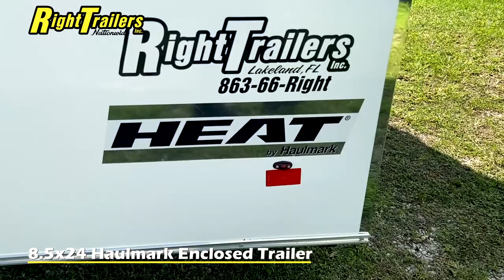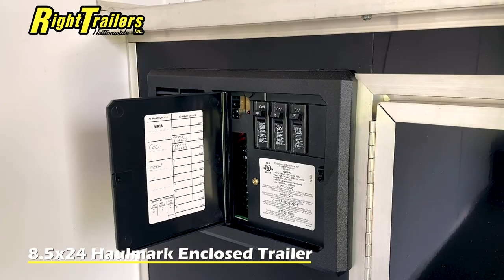*02429* 8.5X24 2021 Haulmark HEAT I Car / Racing Trailer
Right Trailers Inc.
7220 US Highway 98 North

** Price Advertised Is The Monthly Payment Price With Approved Credit at 5.99% interest for 60 months; Tax and tag not included in payment**

** Features Listed May Not Be Available On This Trailer **

FEATURES
Upgraded Option - 5,200lb Axle Sub-5.2K Torflex Ele Brake Axle, 10Up,6b,EZ Lube
Non-standard Option - Painted Metal Sheet Multi-Color (polished alum strip avail as add on)
Non-standard Option - Painted Metal Sheet 4in Polished Aluminum Diagonal Sidewall Strip
Non-standard Option - Painted Metal Sheet Silverfrost .030 Aluminum Exterior
Non-standard Option - Painted Metal Sheet Black .030 Aluminum Exterior

OPTIONS
1-Piece Aluminum Roof
24in ATP Stoneguard
2-5/16in 14,000lb Coupler
Crossmembers 16in On Center
2in x 6in Tube Main Rails
V-Nose
Vertical Posts 16in On Center
2,000lb Top Wind Tongue Jack Sand Pad
Center Drawbar
ArmorTech on A-Frame and Rear End
Tandem Axle
Medium Duty Rear Ramp Door-Deluxe Trim
3/4in PlexCore Decking
12 Volt LED Dome Light (Requires 12v Wall Switch)
License Plate Holder w/ Separate Light
LED Mini Red Lens Clearance Lights
LED Mini Amber Lens Clearance Lights
LED Slim Line Red Lens Tail Lights
Polar White .030 Aluminum Exterior
Bonded Exterior SidewallS
Sidewall Flow-Thru Vents
Tube Roof Bows 16in On Center
Smooth Aluminum Fenderettes
16in PlexCore Ramp Extension 48in Beavertail
12v Surface-Mount Switch
9,990lb GVWR 5,000lb Square D-Ring with Welded Plate Heat
12in Extended A-Frame Tongue (CDB required)
ST225/75R15D Radial
6B Black Viper Alum Wheel
Black Rubber Coin Extension Covering-16in wide Black Coin Rubber
Rear Ramp Door
48 x 78 Side PT Door - RH Hinge - Recessed Step
PT Door Bar Lock Assembly
Black Coin Rubber Floor Covering 9mm
White Vinyl Sidewall Liner
White Vinyl Ceiling Liner
12v LED 14" Flush Mount Ceiling Light
30A AC/DC Panel w/60aD/C Converter (req cabinet)
120v 15a Duplex 1g Self-Cont Recept (2 Outlet)
120v 30A Motorbase with Twist Lock Connect
120v 30A Power Cord/Plug
25ft Polished Aluminum Rear Corners and Header
Polished Aluminum Front Nose
Polished Aluminum Front Corners
Straight Base Cabinet - Black - 96x24x40
96in Wide x 18.5in Tall Black Alum OH Cabinet
Black Coin Countertop for Cabinets
7'0" Approximate Inside Height
82-1/2in Tube Posts

All pictures shown are for illustration purposes only. The actual product may vary.

** Seller is not responsible for errors and mistakes that occur in ads, specifications, or prices occasionally, we will correct them as soon as they are brought to our attention. **